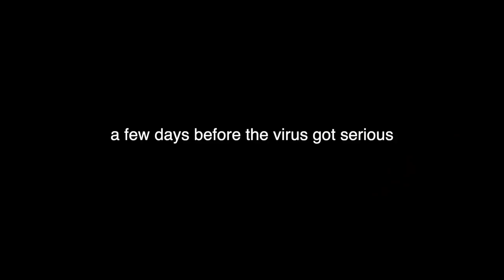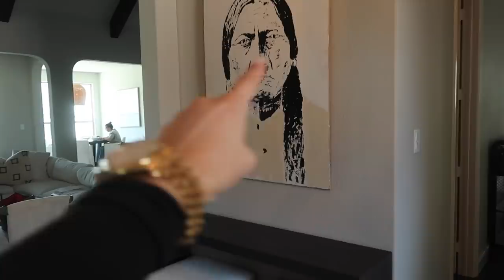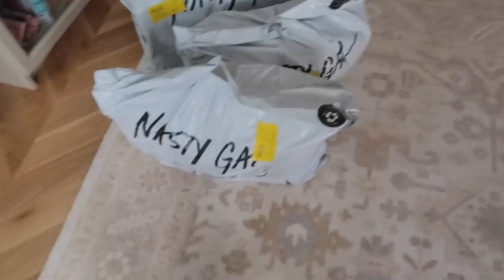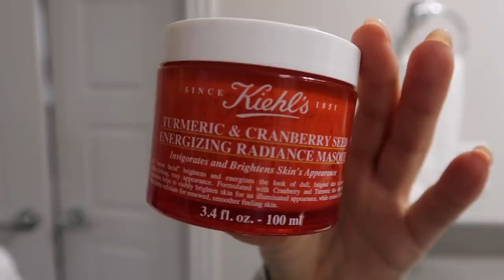VLOG WEEK 1: prepping for COVID 19, new home decor, self-care, new clothes | Julia & Hunter Havens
Black Boots
Denim Shorts
White Purse
Zip up Hoodie (XL)